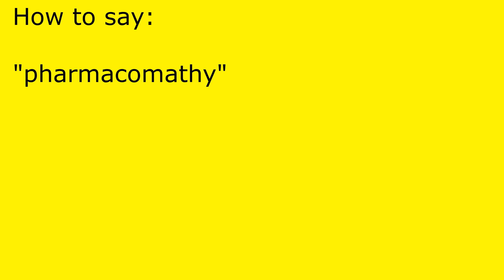How to pronounce pharmacomathy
pharmacomathy pronunciation.